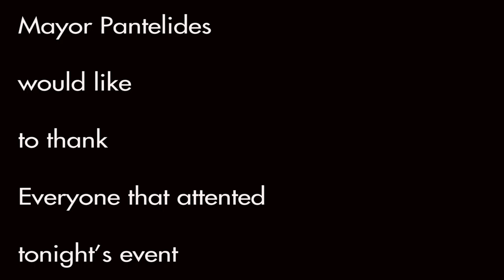Mike Pantelides Election EventOct 3, 2017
Mike Pantelides is an amazing Mayor who has become one of the few Mayors of Annapolis that has done exactly what he promised to do for the citizens of Annapolis! Mayor Pantelides deserves another 4 years!